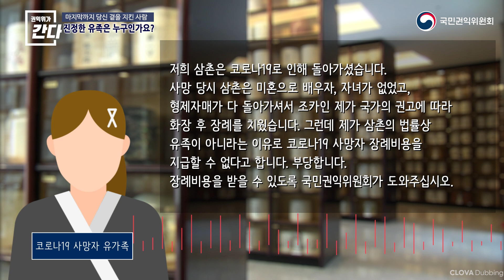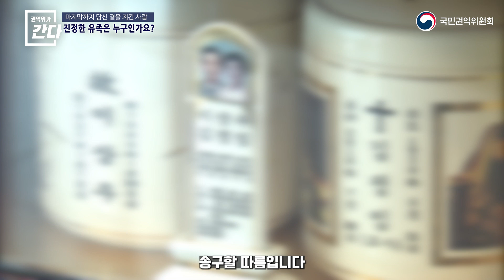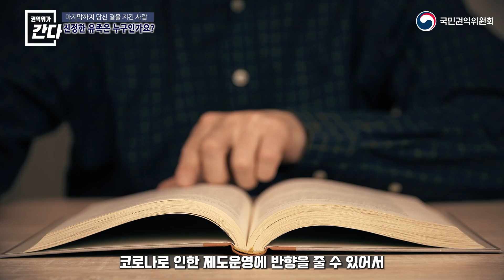[권익위가 간다!] EP.40편 마지막 곁을 지킨 한사람 (진정한 유족은 누구인가요?)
국민에게 힘이 되는 든든한 국민편!

코로나19로 사망한 분의 장례를 치뤘지만 법률상 유족이 아니라는 이유로

'코로나19 사망자 장례비'를 지급받지 못한 민원인의 고충민원을 해결한 사례를 소개해 드리겠습니다.